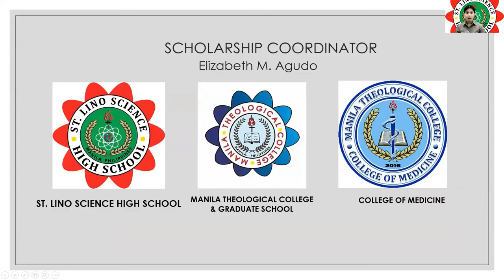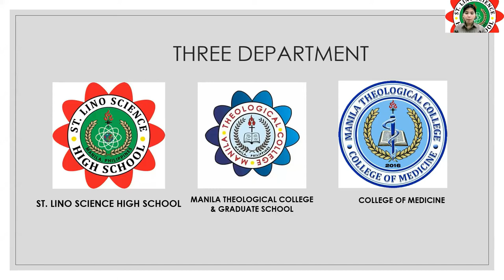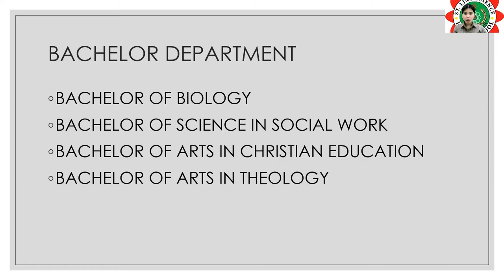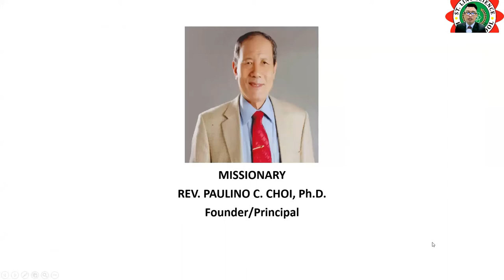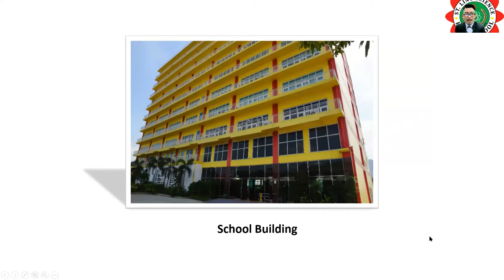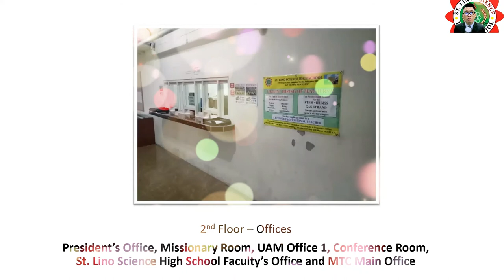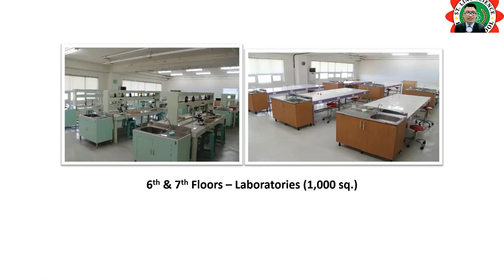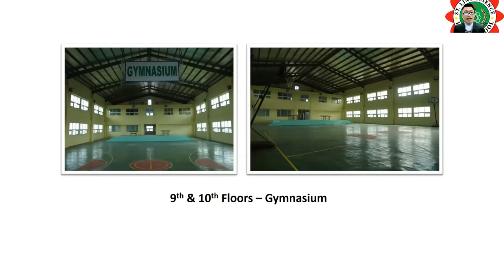Free Education For Deserving Students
Junior High School & Senior High School
Bachelor of Science in Biology
Bachelor of Science in Social Work
Bachelor of Arts in Christian Education
Bachelor of Science in Theology
Master of Arts in Christian Education
Master of Divinity
Master of Theology
Master of Ministry
Doctor of Philosophy in Theology
Doctor of Medicine
100& FREE TUITION FEE